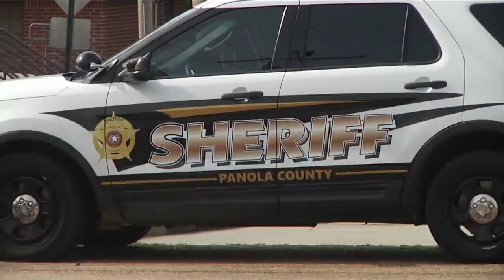2 Corvettes stolen at gunpoint from DeBerry, multiple vehicles recovered across East Texas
The Panola County Sheriff’s Office said that on Monday two Chevrolet Corvettes were stolen at gunpoint near Highway 79 North in DeBerry.